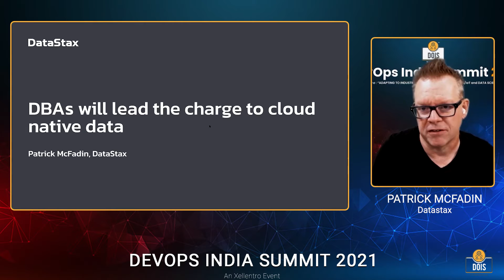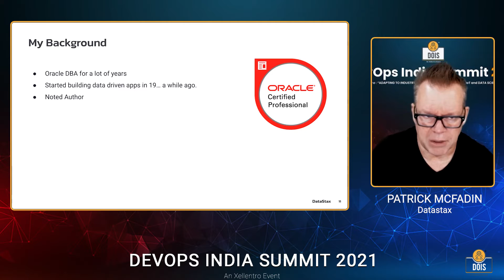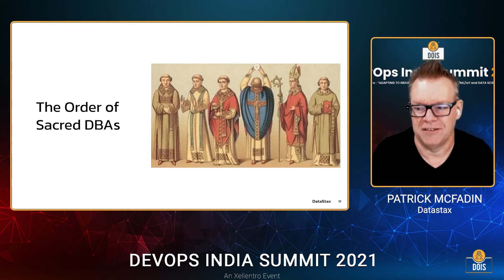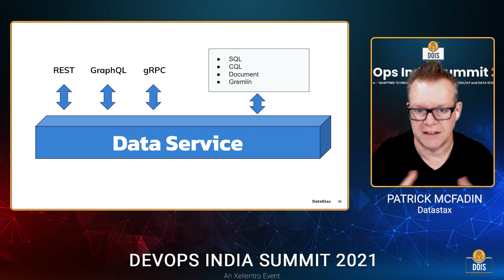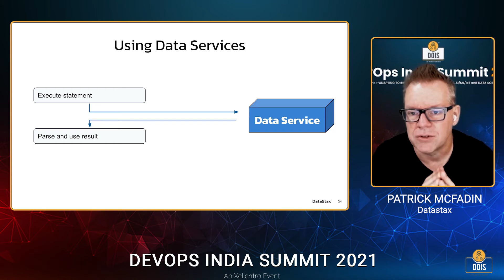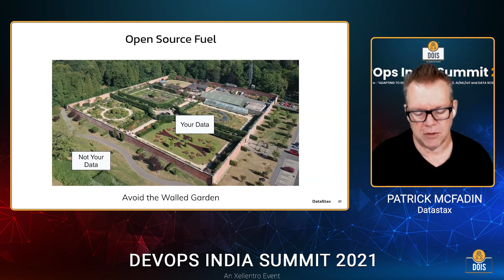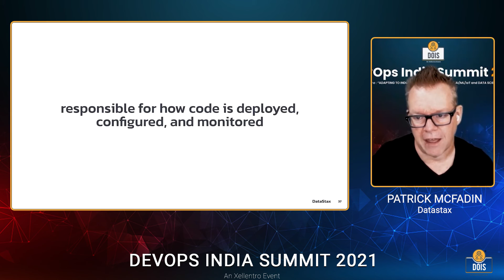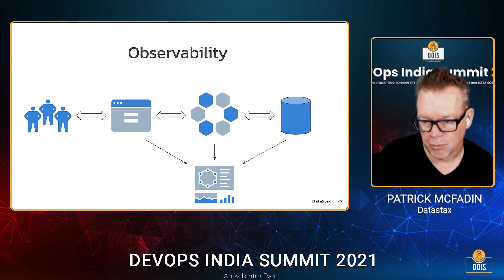PATRICK MCFADIN: DBAs will lead the charge to cloud native data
DOIS21 speaker Patrick Mcfadin discussed on “DBAs will lead the charge to cloud native data” explaining how DBAs have the right combination of background and skills to make the transition in IT.